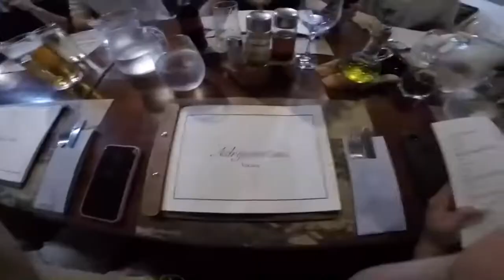Summer in Croatia 2022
My friends and family mean the world to me and sadly the summer time is the only time I get to see some of them :,). Here’s to being young forever.